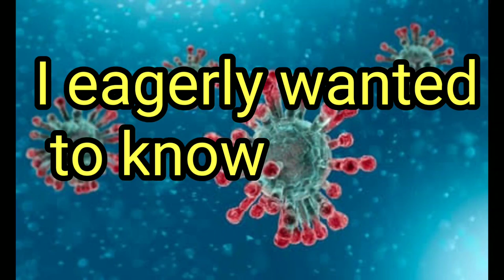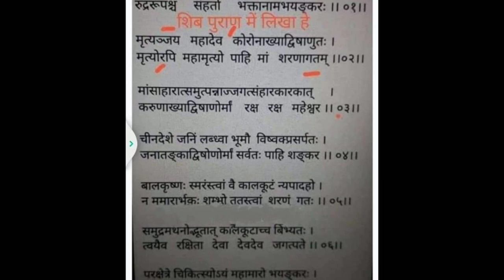Corona virus kya shiv puran me hai?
Hlo dosto,

About this video:
This video is just know the reality behind this audio and video clip whether it is present and predicted by shiv puran a very long ago?
If anyone know about this please comment.
क्या कोरोना वायरस का ज़िक्र शिव पुराण में की गई है?
शिव पुराण
Shiv puran
Corona virus
Corona virus prediction in shiv puran
Is it correct?

Products which Henry pari use:
1. Head to toe

2. Baby wipes

3. Baby soaps:
4. Baby oil for massage

5. Baby body lotion

6. Diapers

7. Sterilizer I use

8. Pari ka sipper

9. Henry and pari feeding bottles

10. Bottle cleaning brush set

Masturbation during pregnancy | क्या गर्भावस्था में हस्तमैथुन करना गलत है?